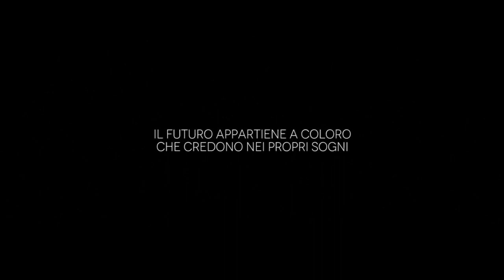MATemozionicontagiose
Lavoro? mai stato così divertente